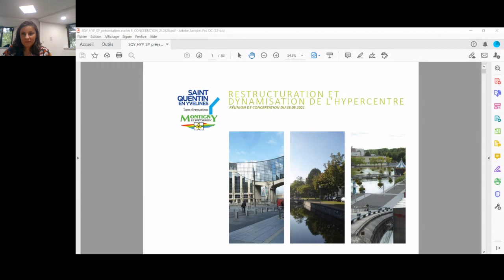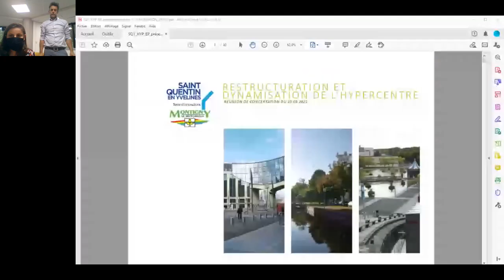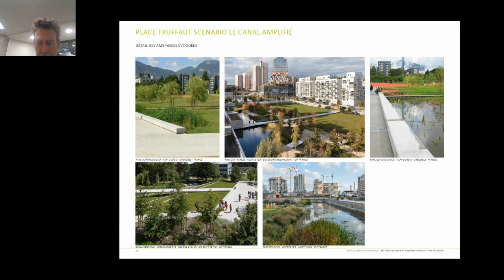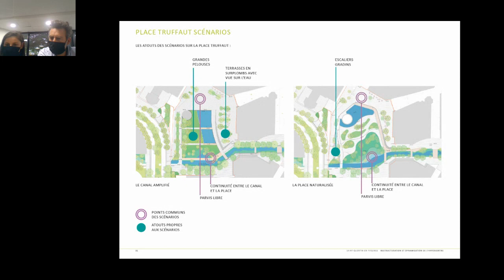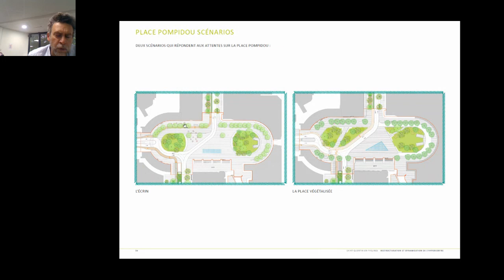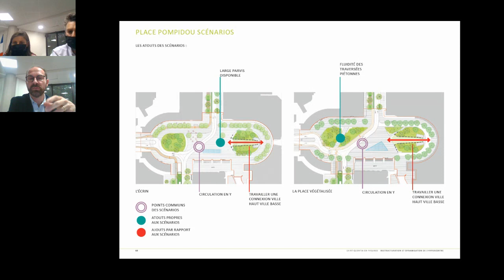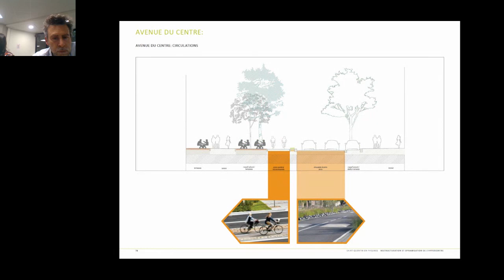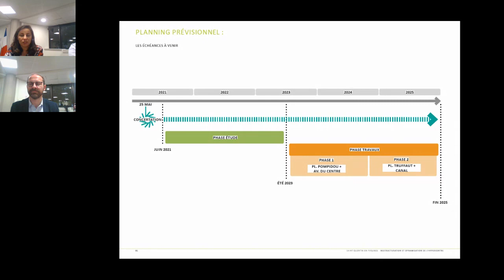Webinaire "Hypercentre : SQY et Montigny-le-Bretonneux lèvent le voile"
De nombreux Ignymontains étaient au rendez-vous, ce mardi 25 mai 2021, pour assister à la visioconférence de présentation des scénarios d’aménagement de l’Hypercentre de Montigny-le-Bretonneux.